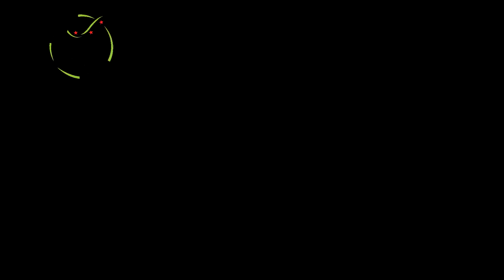أينمى نظرت لا ترى سوى الدمار والخراب .. هنا المليحة في اليوم 48 للعدوان 19-05-2014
أينمى نظرت لا ترى سوى الدمار والخراب .. هنا المليحة في اليوم 48 للعدوان

دمار في الأحياء السكنية نتيجة القصف الهمجي بشتى أنواع الأسلحة على البلدة .